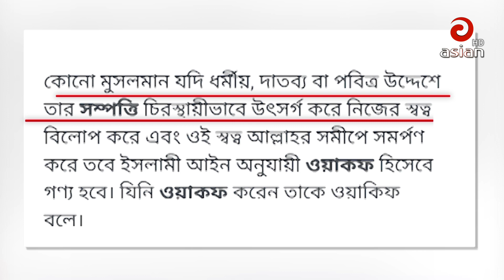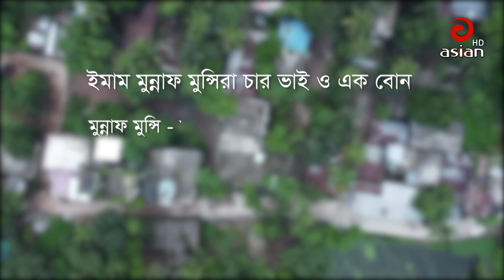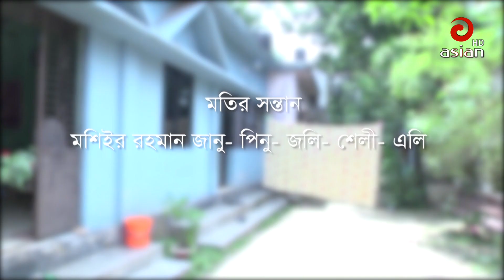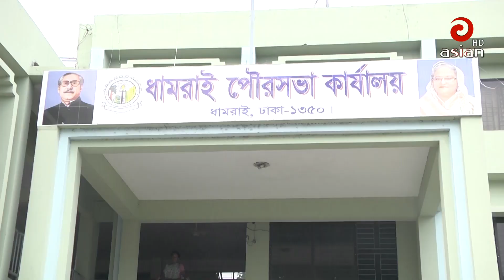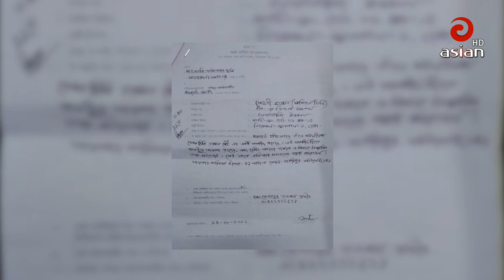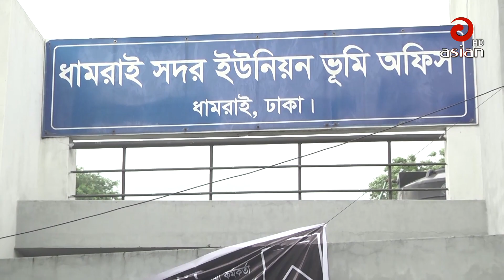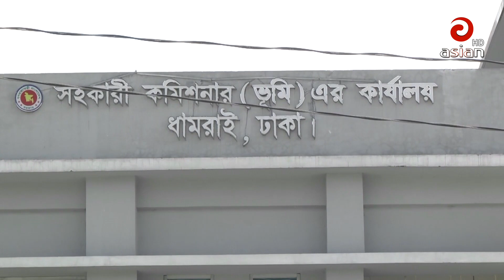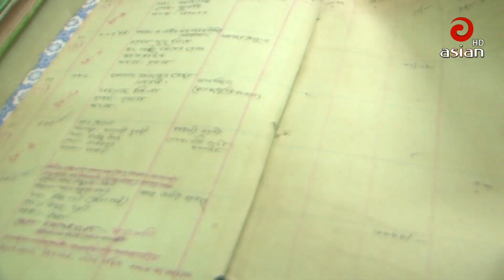ওয়াকফ এর মসজিদ - অনুসন্ধান | Investigation